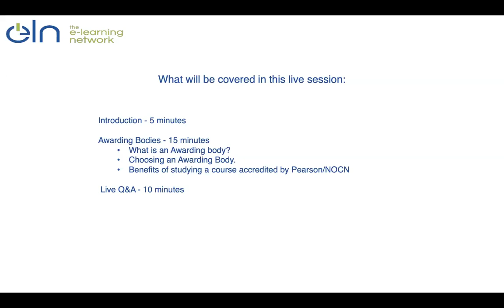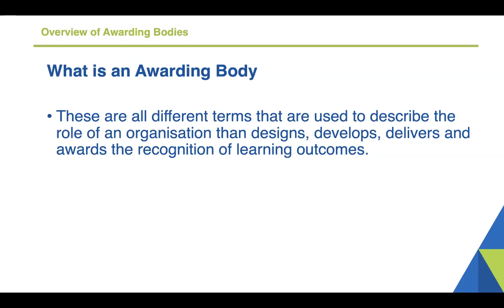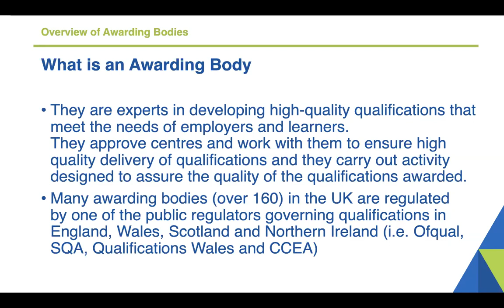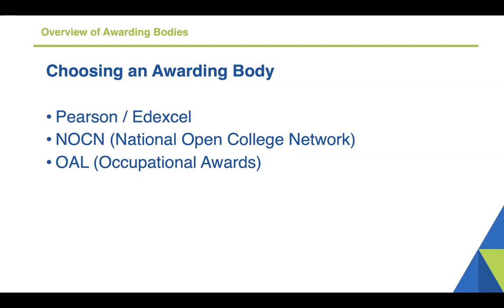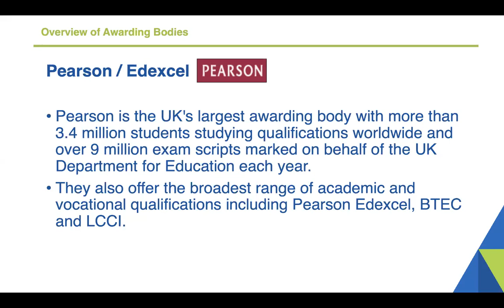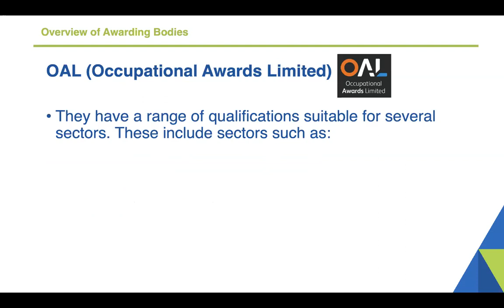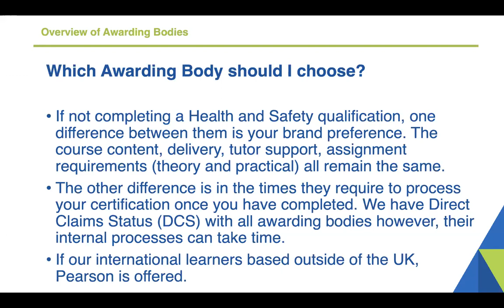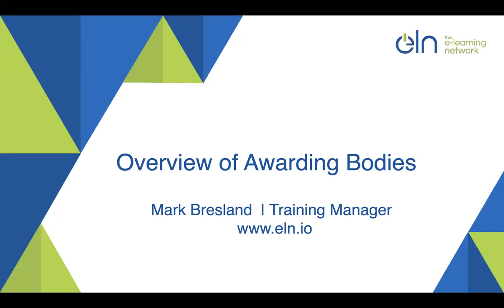How to choose an Awarding Body for eLearning Courses? - ELN Webinar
Not sure what an Awarding Body is or how to choose the right one? We've got you covered!

In this webinar, the ELN training manager will be online to speak about the purpose of an Awarding Body and how to choose one for yourself. He will also answer your frequently asked questions regarding Awarding Bodies.

You can also find more info about the course on our

Video highlights
0:00 Intro to awarding bodies live session
2:45 What are awarding bodies?
5:54 What are accredited and non-accredited qualifications?
7:27 How to choose an awarding body?
8:32 What is Pearson/ Edexcel?
11:01 What is NOCN?
12:05 What is OAL?
12:46 Which awarding body to choose?
15:35 Questions
15:53 What is the process for adding a new qualification to the framework?
17:37 Certified by different awarding bodies in same organisation
18:09 What are the costs involved in using ELN?
19:19 What is the difference in costs of awarding bodies?
20:15 What are the methods to recognise qualifications?
21:55 What is the difference in rules of private vs public providers?
23:15 Is there a difference in awarding body criteria?
25:25 Is the CAVA IQA qualification accepted by all awarding bodies?
27:49 Conclusion + contact details